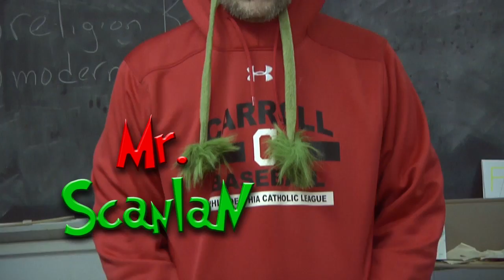How Mr. Scanlan Stole Christmas Official Trailer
Teaser for the upcoming Archbishop Carroll production of How Mr. Scanlan Stole Christmas